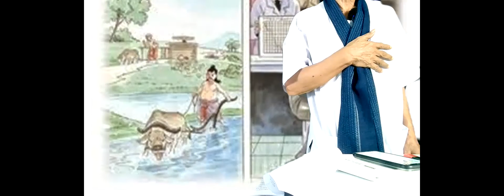พุทธทำนาย/ทรงเห็นแม่โคใหญ่ๆ พากันดื่มนมของฝูงลูกโคที่เพิ่งเกิด lภาษาลุงหงอกกิ๊กก๊อก I 05พย63 I 24Hrs